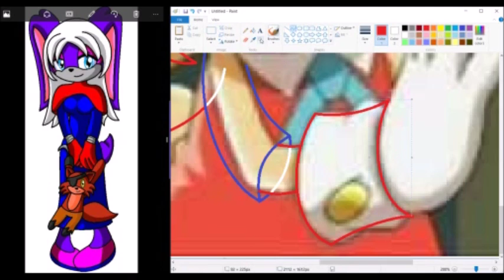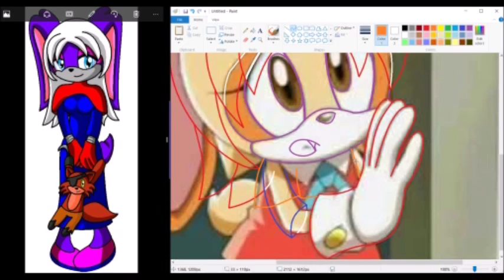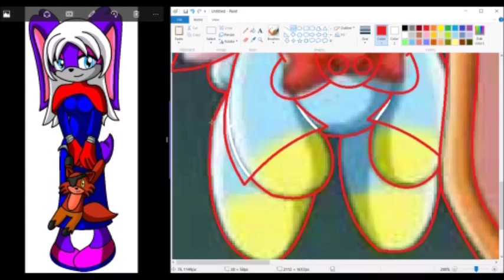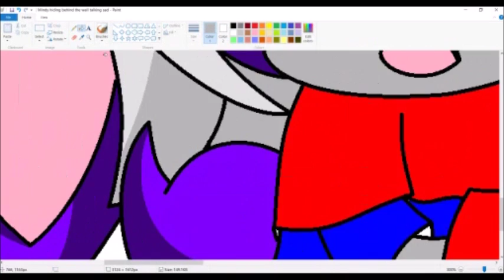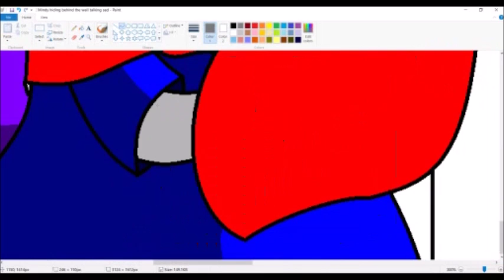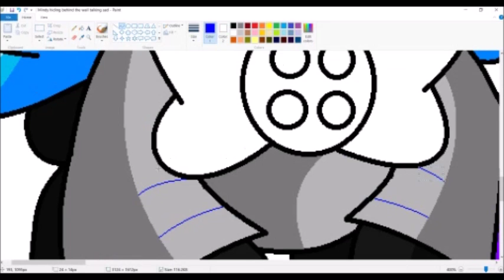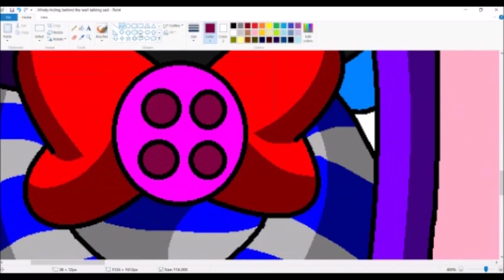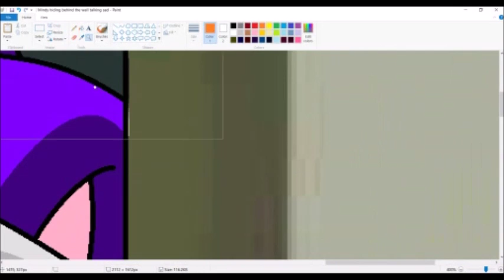Speedpaint Sonic: Mindy Peek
This is Mindy and her chao Reddow. Enjoy

Drawing app:
Phone- Mediabang
Ipad-Clip Studio Paint